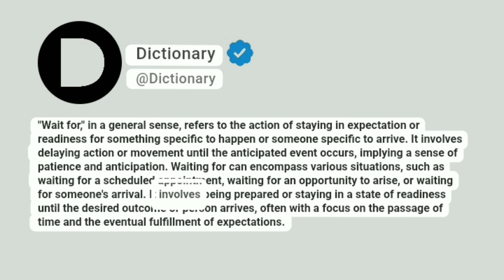Wait for Meaning In English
"Wait for," in a general sense, refers to the action of staying in expectation or readiness for something specific to happen or someone specific to arrive. It involves delaying action or movement until the anticipated event occurs, implying a sense of patience and anticipation. Waiting for can encompass various situations, such as waiting for a scheduled appointment, waiting for an opportunity to arise, or waiting for someone's arrival. It involves being prepared or staying in a state of readiness until the desired outcome or person arrives, often with a focus on the passage of time and the eventual fulfillment of expectations.